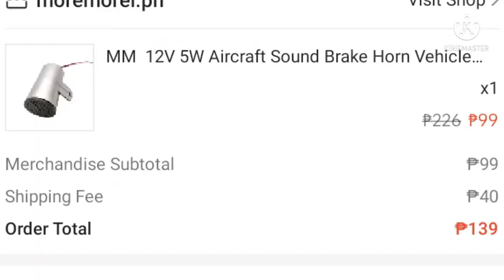install aircraft sound brake horn sigma250